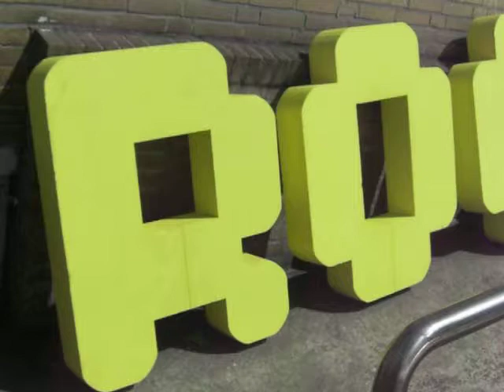ROCKIT promo (example)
FCA's own Brian and Yuridia announcing ROCKIT Open Air.